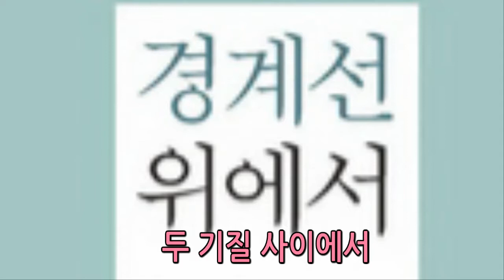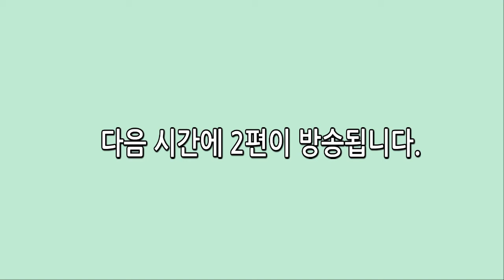낭독중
폴 틸리히의 경계선 위에서 (1)